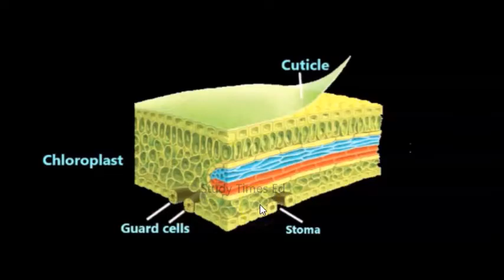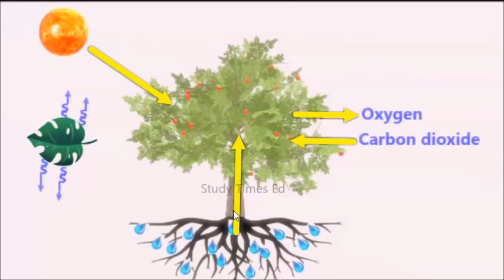ஒளிச்சேர்க்கை || Photosynthesis in Tamil || Cellular respiration in Tamil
ஒளிச்சேர்க்கை || Photosynthesis in Tamil || Cellular respiration in Tamil  @StudyTimesEd
ஒளிச்சேர்க்கை Photosynthesis

Photosynthesis is a process used by plants and other organisms to convert light energy into chemical energy that, through cellular respiration, can later be released to fuel the organism's activities. Some of this chemical energy is stored in carbohydrate molecules, such as sugars and starches, which are synthesized from carbon dioxide and water – hence the name photosynthesis, from the Greek phōs (φῶς), "light", and synthesis (σύνθεσις), "putting together".[1][2][3] Most plants, algae, and cyanobacteria perform photosynthesis; such organisms are called photoautotrophs. Photosynthesis is largely responsible for producing and maintaining the oxygen content of the Earth's atmosphere, and supplies most of the energy necessary for life on Earth.[4]

Although photosynthesis is performed differently by different species, the process always begins when energy from light is absorbed by proteins called reaction centers that contain green chlorophyll (and other colored) pigments/chromophores. In plants, these proteins are held inside organelles called chloroplasts, which are most abundant in leaf cells, while in bacteria they are embedded in the plasma membrane. In these light-dependent reactions, some energy is used to strip electrons from suitable substances, such as water, producing oxygen gas. The hydrogen freed by the splitting of water is used in the creation of two further compounds that serve as short-term stores of energy, enabling its transfer to drive other reactions: these compounds are reduced nicotinamide adenine dinucleotide phosphate (NADPH) and adenosine triphosphate (ATP), the "energy currency" of cells.

In plants, algae and cyanobacteria, sugars are synthesized by a subsequent sequence of light-independent reactions called the Calvin cycle. In the Calvin cycle, atmospheric carbon dioxide is incorporated into already existing organic carbon compounds, such as ribulose bisphosphate (RuBP).[5] Using the ATP and NADPH produced by the light-dependent reactions, the resulting compounds are then reduced and removed to form further carbohydrates, such as glucose. In other bacteria, different mechanisms such as the reverse Krebs cycle are used to achieve the same end.

தாவரங்கள் உணவை உன்ணுவதில்லை மாறாக சூரிய ஒளியிலிருந்தோ அல்லது பிற ஒளியிலிருந்தோ ஆற்றலை எடுத்துக்கொண்டு  தண்ணீர், காற்று, ஒளி ஆகியவற்றைகொண்டு உணவை தயாரிக்கின்றன.காற்றிலிருந்து தாவரங்கள் கரியமில வாயுவை மட்டும் எடுத்துக்கொண்டு பிராணவாயுவான் ஆக்ஸிஜனை ஒளிச்சேர்க்கையின் போது வெளிவிடுகின்றன.

தாவரங்கள் ஒளிச்சேர்க்கையை என்னும் செயலை  சர்க்கரையை உருவாக்கப் பயன்படுத்துகின்றன. எப்படி மனிதர்களுக்கு சர்க்கரையை உண்ணுவது வேலைசெய்யவும் விளையாடவும் தேவையான ஆற்றலை அளிக்கிறதோ, அப்படியே தாவரஙகளின் வளர்ச்சிக்கும் சர்க்கரை இன்றீயமையாதது

ஒளியைஉண்ணுதல்
Photosynthesis என்னும் சொல்லின் இரு பகுதிகளைபோலவே ஒளிச்சேர்க்கையும் இரண்டு பகுதிகளாக  நிகழும்.  ஒளியை சார்ந்திருக்கும் முதல் பகுதியில் சூரியஒளியாற்றல் பிற ஆற்றல் வடிவங்களுக்கு மாற்றப்படும். கால்வின் சுழற்சி எனப்படும் இரண்டாம் பகுதியில் காற்றின் கரியமில வாயு, ஒளியை சார்ந்திருக்கும் முதல் பகுதியின் ஆற்றல் ஆகியவற்றைக்கொண்டு சர்க்கரை அதாவது க்ளுக்கோஸ் தயாரிக்கப்படும். (கிரேக்க